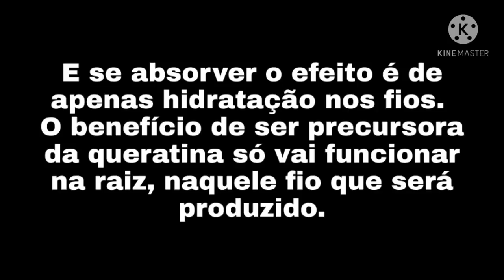A polêmica Biotina - dose, suplementação, crescimento capilar | Ingredientes dos produtos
Oi, gentiii! Vamos falar sobre essa vitamina tão difundida como super maravilhosa para o crescimento capilar.